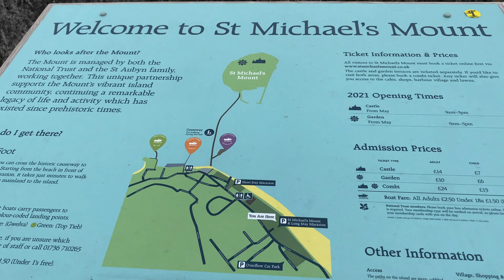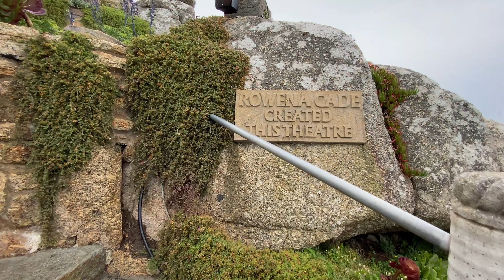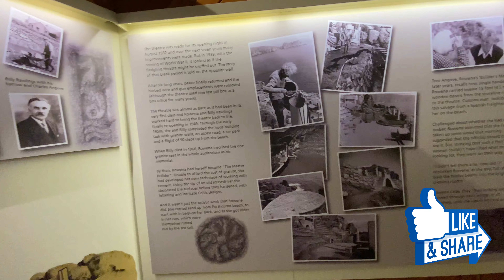3 PLACES TO VISIT IN CORNWALL - Travelling and Flying